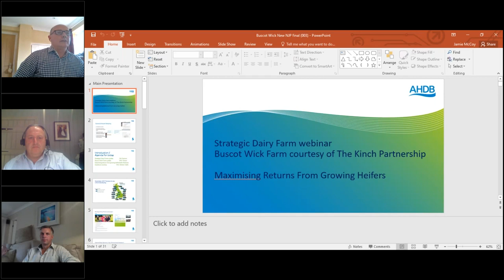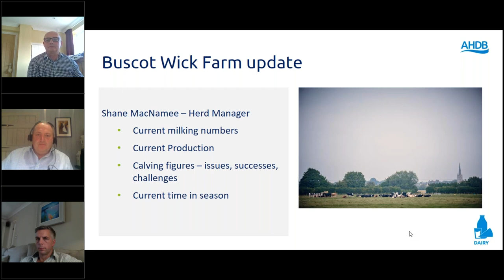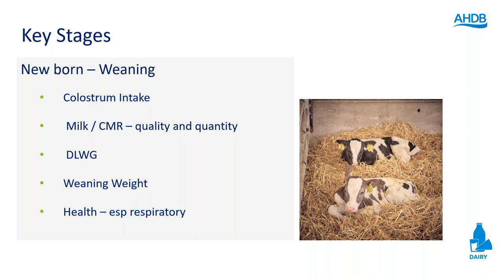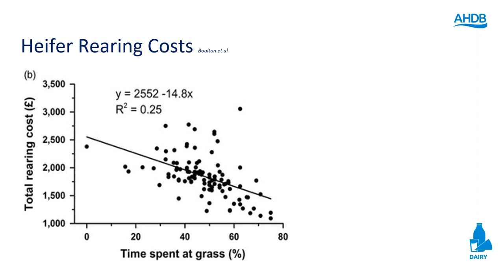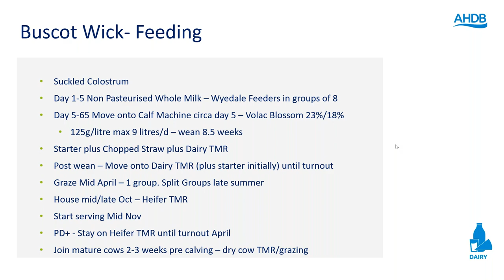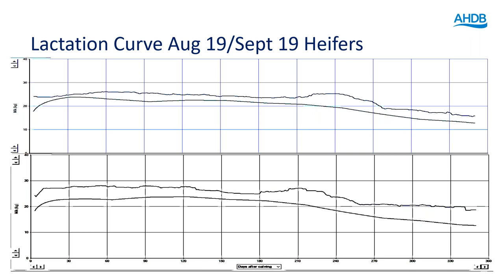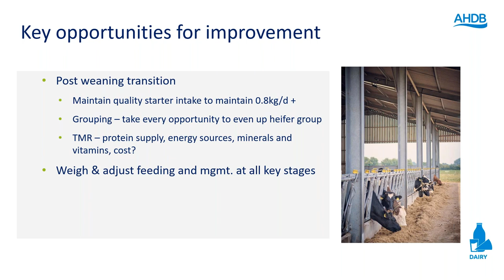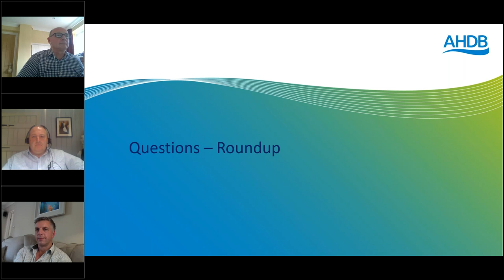Maximising returns from growing heifers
Learn how data can help decision making and maximise the performance of growing heifers on your farm.
Hefin Richards, independent nutrition consultant explores the principles of maximising growth of the Buscot Wick Farm progeny, covering:

• How to achieve consistent, economic growth and productivity throughout all stages of rearing process to meet age and growth targets at calving
• The importance of measuring heifer target weights and benchmarking
• How to manage performance to maximise return
• What to include in a checklist of optimising performance